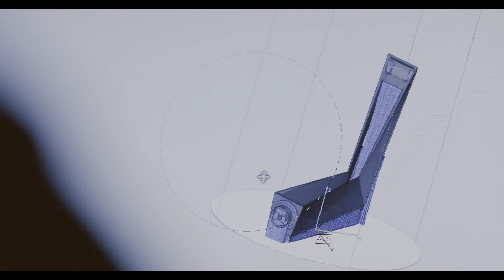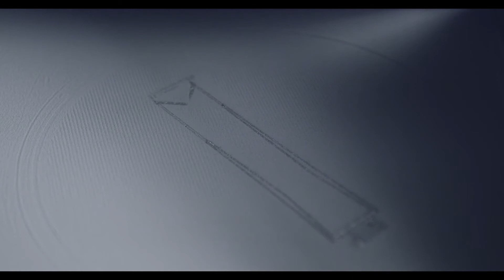GROHE ICON 3D - Vytváříme nemožné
Představte si vodovodní baterii, která boří veškeré představy o tom, co je v sanitárním průmyslu možné. Baterii, která se zrodí 3D tiskem za pomocí těch nejmodernějších technologií. Jedinečný produkt nabízející všechny špičkové funkce, jaké od značky GROHE očekáváte, v dechberoucím designovém provedení, jaké nemá obdoby. U kterého jdou všechna pravidla designu a průmyslové výroby stranou. Koupelnovou baterii ohromující svou precizností, lehkostí a moderním vzezřením.